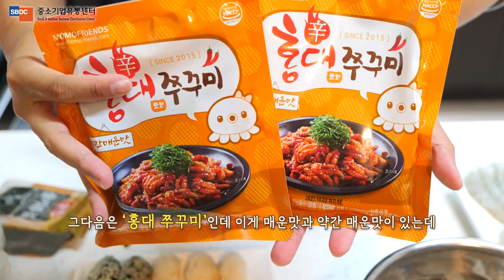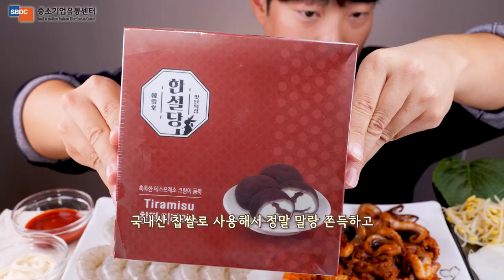생새우 회 매운쭈꾸미 리얼사운드 먹방 | 찰떡 티라미수 | 판판대로 | Raw shirimps Eatingshow MUKBANG ASMR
음식구매처 : 파도수산 국내산 제철 생 새우 1kg

음식구매처 : 찰떡 티라미수는 링크 준비되는 대로 올려드릴게요 ㅎ